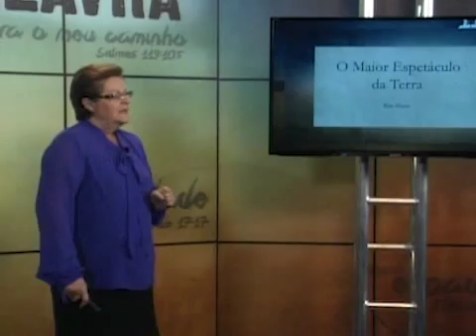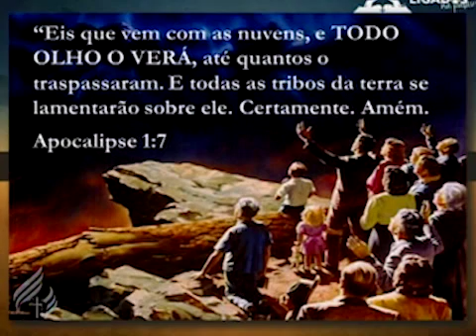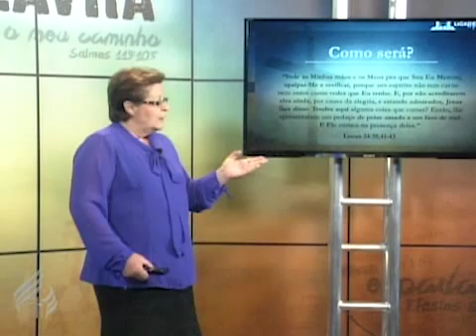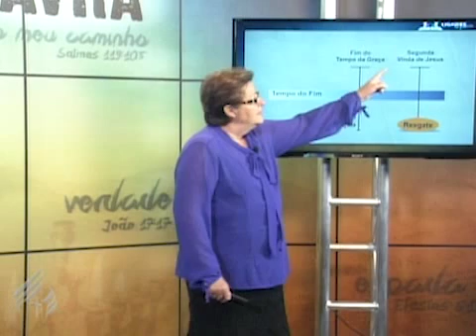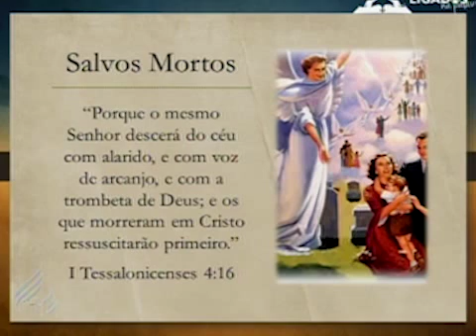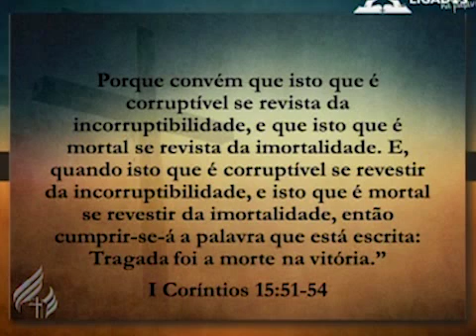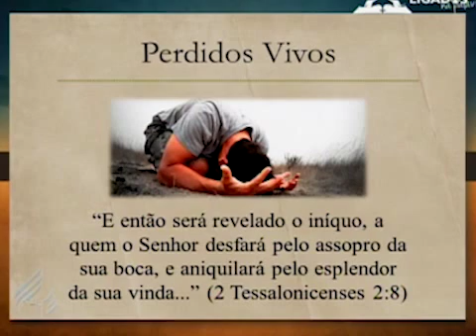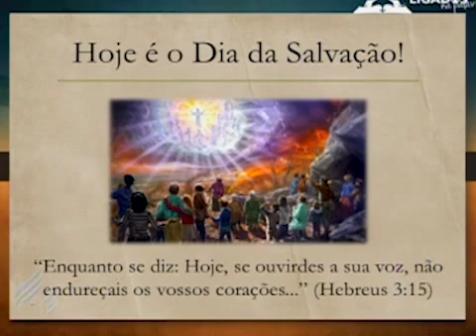02.05.14 - Ligados na Palavra IASD Central - O Maior Espetáculo da Terra